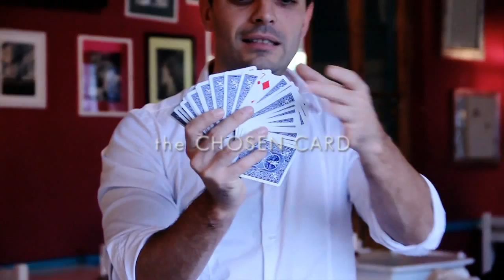52B Wave de Vernet Magic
Vernet revisite un grand classique, le célèbre "Bicycle Brainwave" mais lui offre un final totalement inattendu du public, et des magiciens...